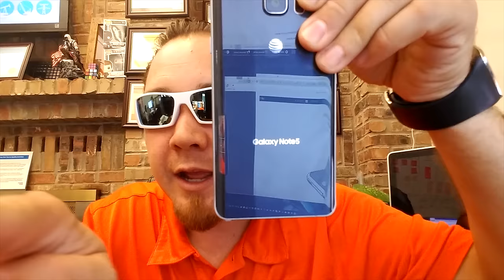Did Apple Orchestrate the Downfall of the NOTE7? Vlog #4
After reading the comments please watch this video:
Go to 10:10 on that video and see how the battery does not explode on the Note7 after such abuse.

Welcome to my Vlog Número Cuatro

Rode VideoMico

iMac Mini

Want a motorcycle helmet?

here are some cool ones:
Iron man Gray
Iron man Black
Open Face cruiser
Nolan N40 open face with MCS
Scorpio EXO

DOT approved fits any wallet size and budget best all around for your money